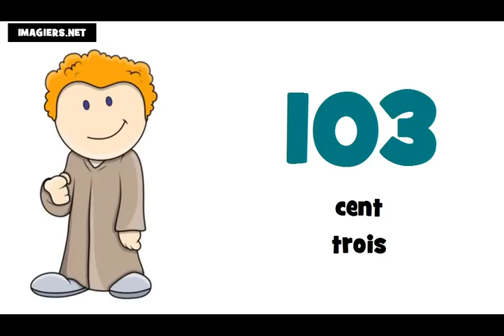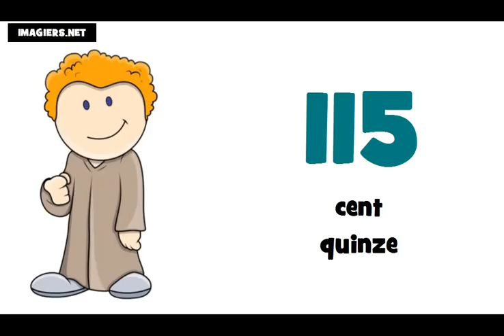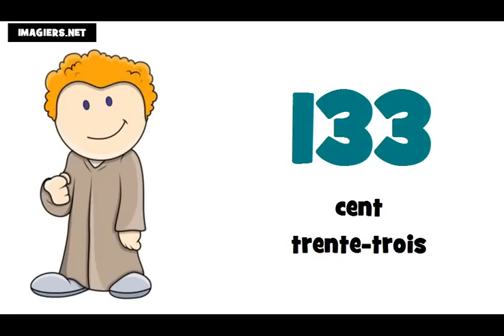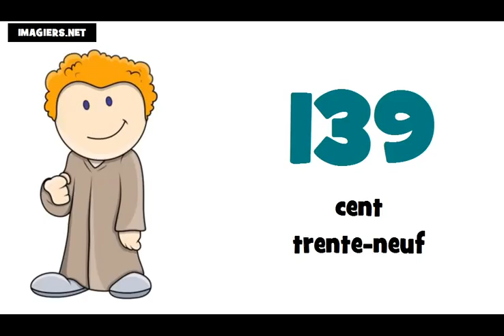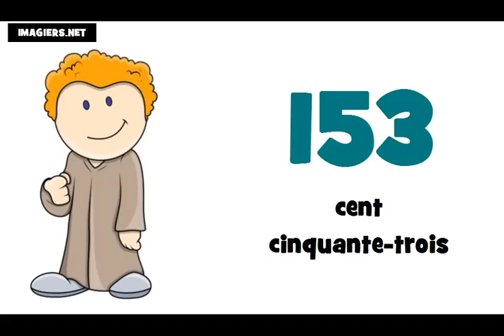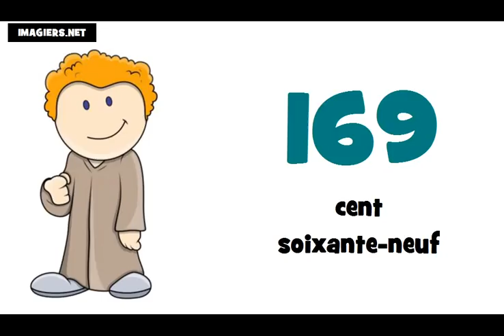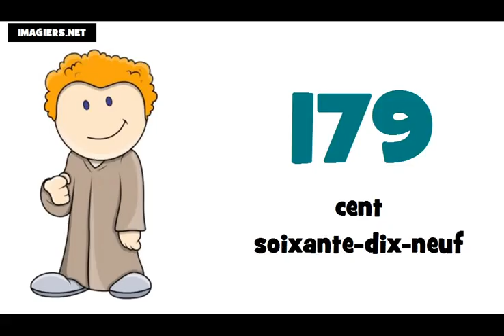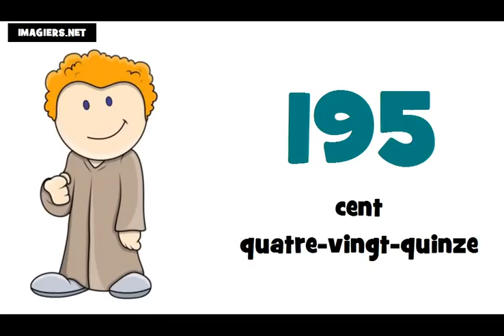уроци по френски език # Числата от 100 до 200